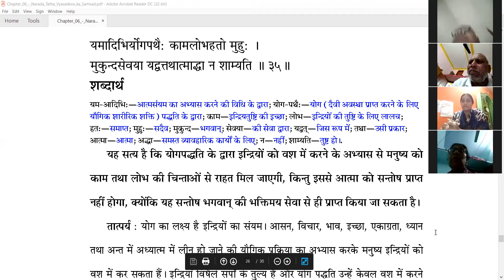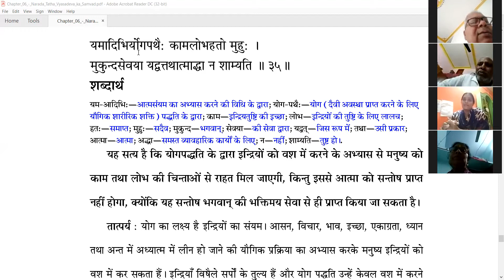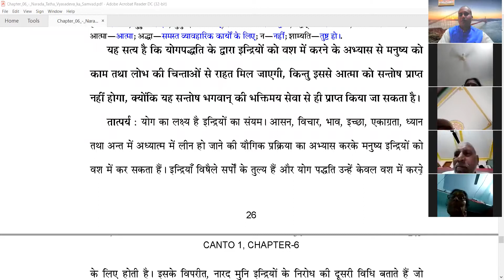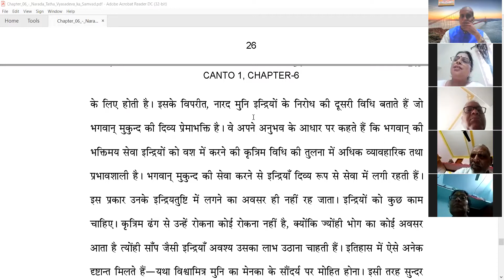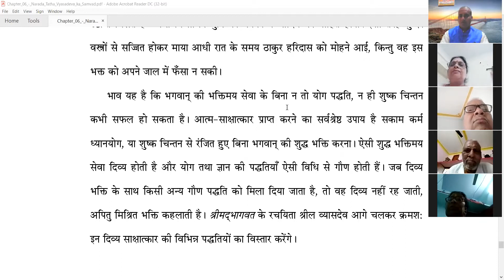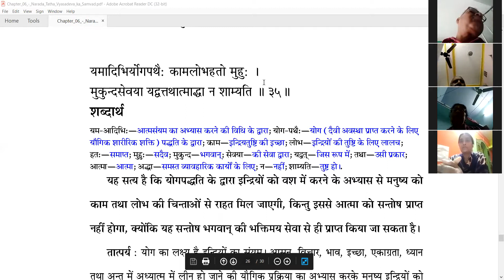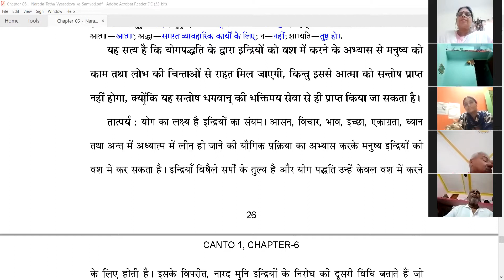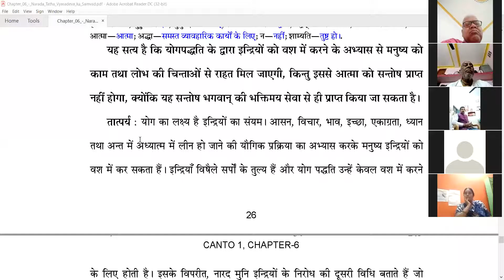SB 1.6.35 A (1-11-2021) JAGANNATH DEV DAS GIVING LECTURE ON SRIMAD BHAGAVATAM (ZOOM CLOUD MEETING)